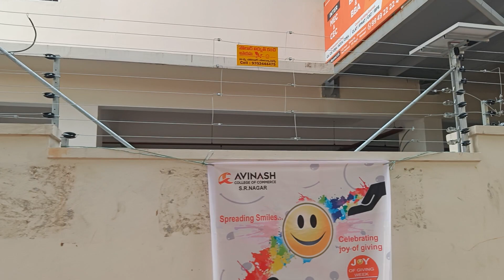Solar Fencing For Educational Institutions For Security purpose.For Details:9705877571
solar Fencing For Educational institutions,Homes and agriculture lands.For Details:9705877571#solarfencing